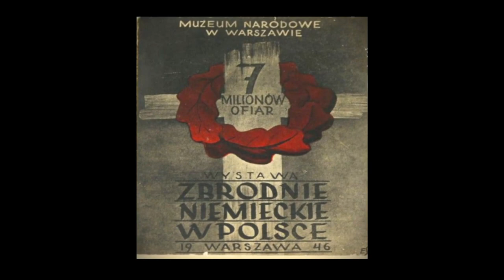Janusz Sipayłło "Noc listopadowa", zdjęcie z 1946 r.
Przedstawiamy dziś varsavianistyczną pracę Janusza SIPAYŁŁY (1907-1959), zdjęcie "Noc listopadowa" z 1946 r.
A przy okazji poświęcimy kilka słów postaci jej autora.
Fotografia przedstawia pogrążoną we mgle scenę z Parku Ujazdowskiego - w tle rzeźba "Gladiator" autorstwa Piusa Welońskiego (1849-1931), znanego rzeźbiarza i malarza. Jednym z najszerzej znanych dzieł Welońskiego jest właśnie wspomniana rzeźba z oczywistym napisem "Ave Caesar! Morituri te salutant".
A teraz o autorze. W trakcie wojny Sipajłło z siostrą Marią działali w podziemiu, a z żoną Ewą ukrywali w willi „Ostoja” w Milanówku Janinę Winawer, pochodzenia żydowskiego, córkę adwokata Władysława M. Winawera.
W 1946 r. powstały najbardziej znane fotografie Sipajłły, dokumentujące zniszczenia Warszawy. Należał więc do grona osób, które w latach 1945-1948 fotografowały bezmiar zniszczeń stolicy, jak choćby Jan Bułhak, Zofia Chomętowska, Stefan Rassalski czy Maria Chrząszczowa.
W tymże 1946 r. przygotował wraz z Michałem Włodarkiewiczem i Leonardem Sempolińskim katalog wystawy „Zbrodnie niemieckie w Polsce. Katalog wystawy”. Po wojnie Sipajłło zaangażował się też w organizację zrzeszenia fotografów, brał udział w organizacji Towarzystwa Fotograficznego w 1947 r.
Wkrótce jednak siostra i sam Sipajłło znaleźli się w orbicie zainteresowań UB. Ze względu na kontakty i współpracę – mającą swój początek już w czasie wojny – z Henrykiem J. Józewskim (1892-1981), politykiem, urzędnikiem II RP, piłsudczykiem, ministrem spraw wewnętrznych, wojewodą wołyńskim i łódzkim, działaczem niepodległościowy. Wszyscy troje ukrywali się aż do 1953 r., kiedy zostali schwytani przez UB. Proces Józewskiego i sądzonego wraz z nim rodzeństwa Sipayłłów odbył się w 1954 r. przed Wojskowym Sądem Rejonowym w Warszawie. Wszyscy zostali skazani na długoletnie więzienie. Janusz Sipajłło wyszedł z więzienia z ciężką gruźlicą i wkrótce zmarł. Taka to smutna polska historia.